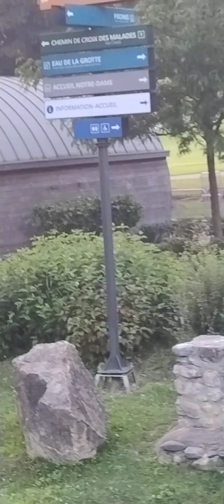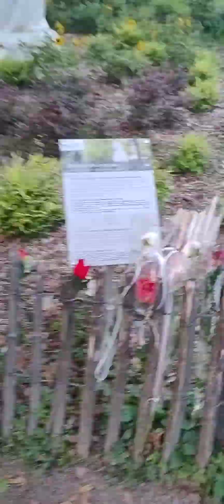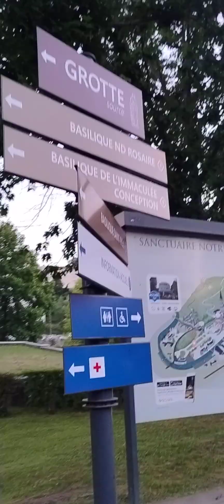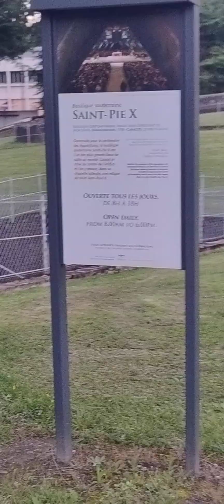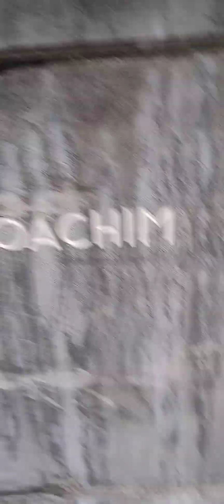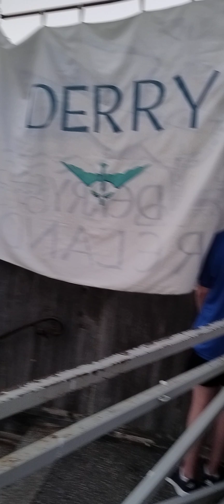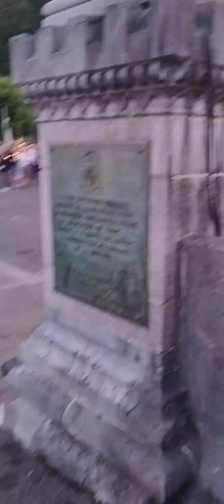Procesja Różańcowa w Lourdes 2024 😇🙏 Rosary Procession